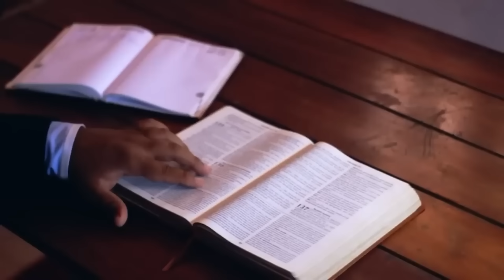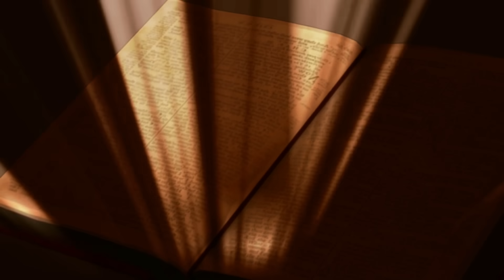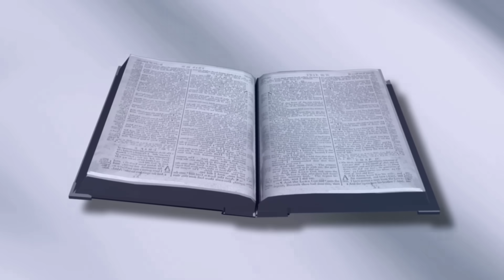Nossa Senhora de Guadalupe - | Festa | Terça-feira | Bênção do Dia 12/12/2023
— Maria, alegra-te, ó cheia de graça, o Senhor é contigo; és bendita entre todas as mulheres da terra! (Lc 1,28)

39 Naqueles dias Maria partiu para a região montanhosa, dirigindo-se, apressadamente, a uma cidade da Judeia. 40 Entrou na casa de Zacarias e cumprimentou Isabel. 41 Quando Isabel ouviu a saudação de Maria, a criança pulou em seu ventre e Isabel ficou cheia do Espírito Santo. 42 Com um grande grito, exclamou: “Bendita és tu entre as mulheres e bendito é o fruto do teu ventre! 43 Como posso merecer que a mãe do meu Senhor me venha visitar? 44 Logo que a tua saudação chegou aos meus ouvidos, a criança pulou de alegria no meu ventre. 45 Bem-aventurada aquela que acreditou, porque será cumprido o que o Senhor lhe prometeu”. 46 Então Maria disse: “A minha alma engrandece o Senhor, 47 e o meu espírito se alegra em Deus, meu Salvador”.